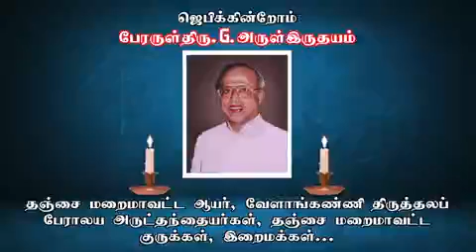Former Rector of Velankanni - Rev.Fr. Arul Iruthayam Passed Away | Pray for his soul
வேளாங்கண்ணியின் முன்னாள் அதிபர் மற்றும் பங்கு தந்தையான அருட்திரு அருள் இருதயம் அவர்கள் இன்று இறைவனடி சேர்ந்தார்

Former Rector and Parish Priest of Velankanni - Rev.Fr. Arul Iruthayam Passed Away by Today